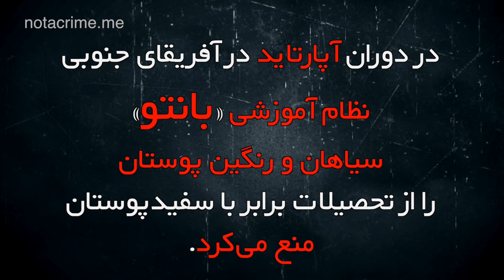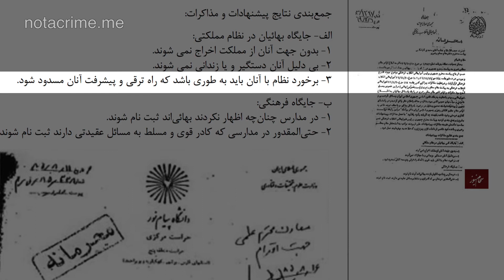هزینه تبعیض در ایران، آفریقای جنوبی و همه جا - گفت و گو با ایرج عابدیان - شماره ۱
تبعیض مثل سرطان است: نابرابری تحصیلی در ایران و آفریقای جنوبی

وقتی دانشجویان پیرو خط امام در ۴ نوامبر سال ۱۹۷۹ کارکنان سفارت امریکا در تهران را گروگان گرفتند، در فضای دیپلماسی چنان زلزله ای ایجاد شد که آثار و ارتعاشات آن در زندگی همه ایرانیان انعکاس یافت.

«ایرج عابدیان» نیز یکی از همین ایرانیان بود؛ دانشجوی اقتصاد جوانی که قصد داشت به دانشگاه «استنفورد» در کالیفرنیا برود. با بحرانی تر شدنِ ماجرای گروگان‎گیری در فضای بین المللی، سفر به امریکا چندان با عقل سلیم هم‎خوان نبود. به همین دلیل نیز ایرج عابدیان تصمیم می گیرد به «مدرسه اقتصاد لندن» برود. ولی همان موقع یکی از دوستانش دانشگاه «کیپ تاون» در آفریقای جنوبی را به او توصیه می کند. عابدیان در جواب گفته بود: «این که از چاله درآمدن و به چاه افتادنه. ولی باشه، بهش فکر می کنم.»